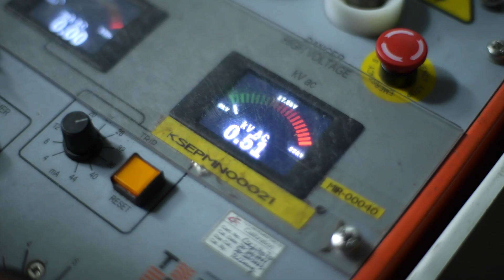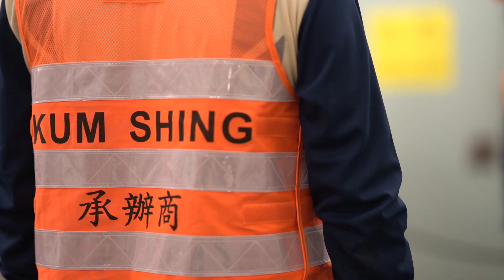Kum Shing - Our Engineering Expertise for the Railway Business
While most might consider 2 hours every early morning insignificant, to Kum Shing they are golden. Our railway project teams work tirelessly to maintain the power supply networks, while our Civil Engineering teams are hard at work erecting noise barriers, upgrading platform safety, and performing maintenance on the railway. All of this is accomplished within those two precious hours every night.